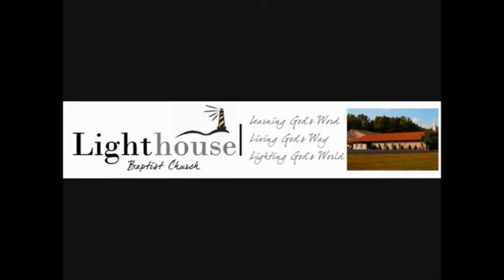12 4 2016 "Our Anxiety, His Peace"